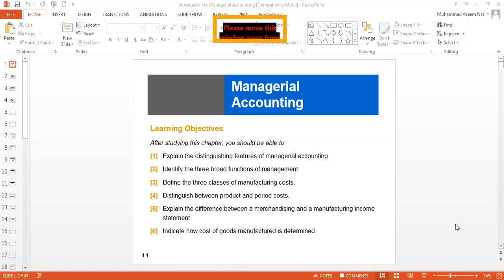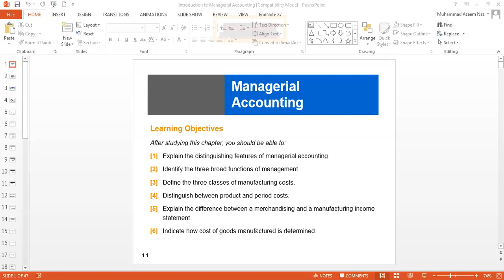M-5 Advanced Management Accounting - Lect-1-Part-1 - Intro to Advanced Management Accounting – ICMAP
M-5 Advanced Management Accounting - Lecture-1 - Part-1
Introduction to Advanced Management Accounting - ICMAP
Sir Azeem Naz